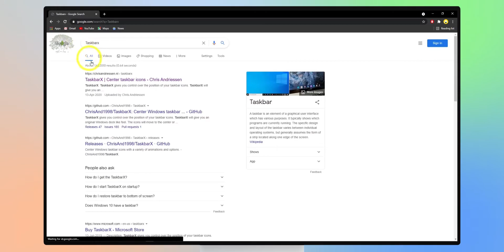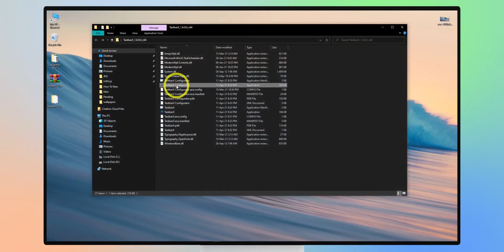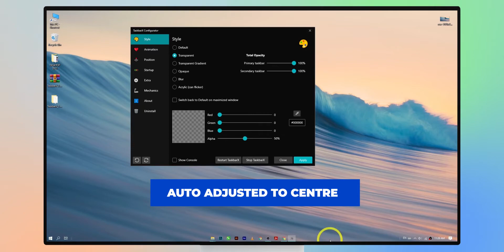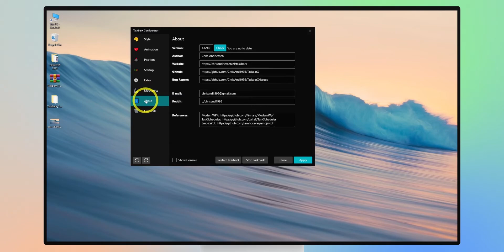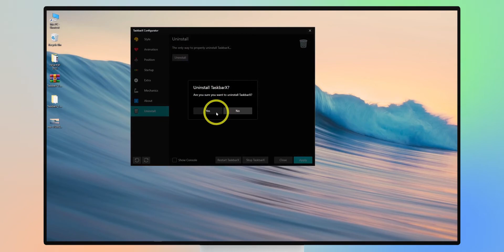How To Center Taskbar Icons in Windows 10 | Customize Taskbar | Transparent Taskbar | Taskbarx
How To Center Taskbar Icons in Windows 10 | Customize Taskbar | Transparent Taskbar | 2021

In this windows 10 customization video, you are going to see how to center taskbar icons. Centering the taskbar icons in Windows 10 is very easy.